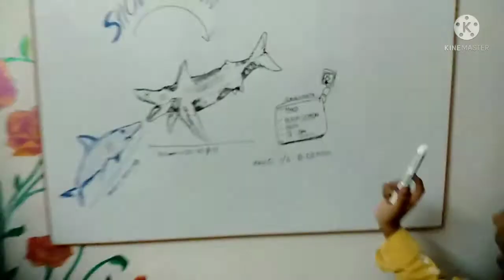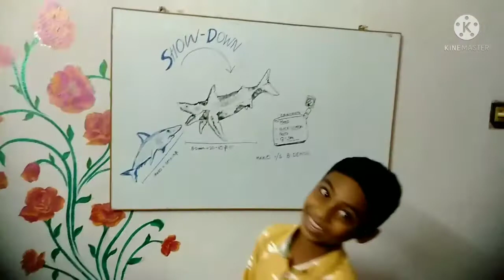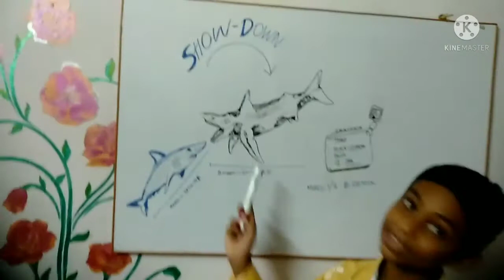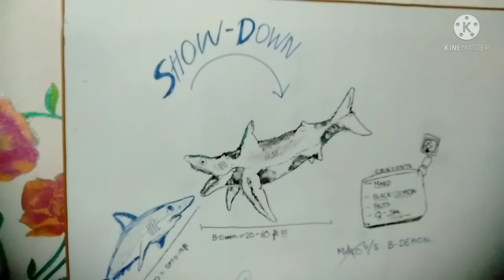SHOW DOWN Series by Md. Faizan.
Mako Vs B.Demon